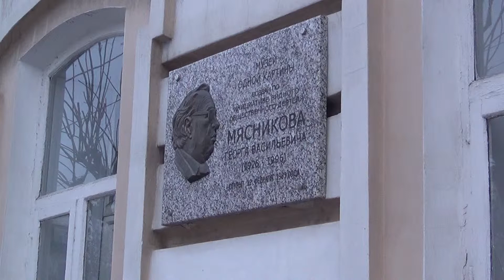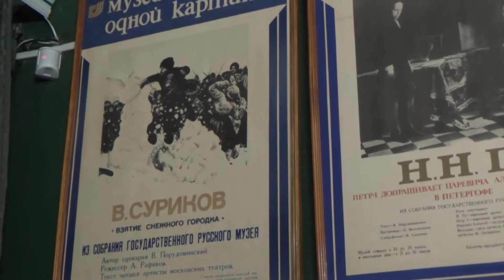The Museum of One Painting